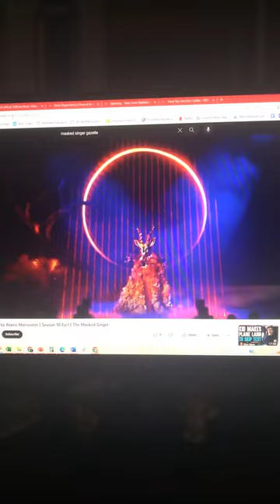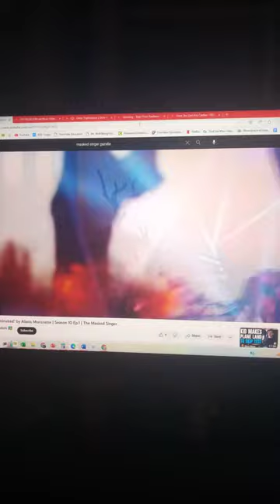gazelle sings uninvited